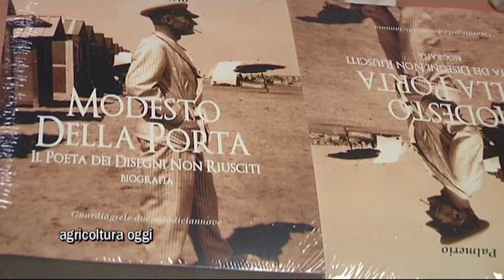Artigianato e Sapori 2019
Intervista al Presidente dell'Ente Mostra Artigianato Artistico Abruzzese,che presenta l'edizione 2019 di Artigianato e Sapori.
E' l'incontro delle tipicità d'Abruzzo,con le oper d'Artigianato Artisticco,nella sede dll'Ente,in via Roma,Palazzo dell'Artigianato!